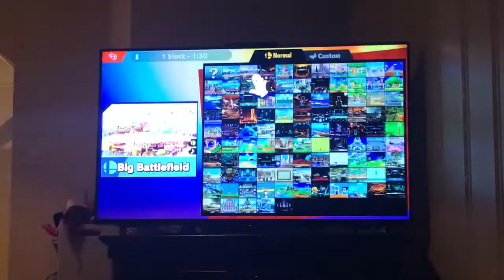How many battles can I win with my favorite character in super smash bros